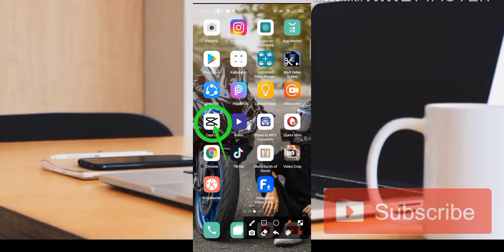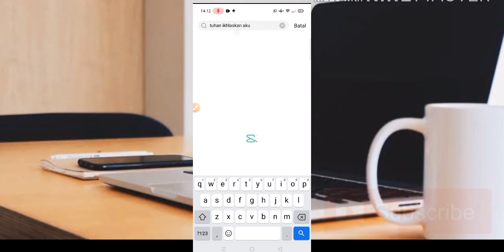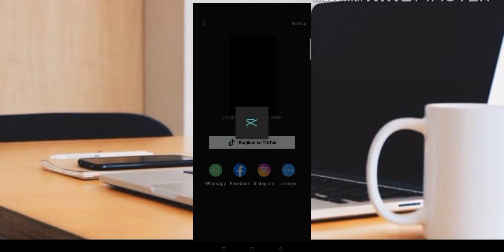TUTORIAL CAPCUT TERBARU VIRAL TIKTOK TUHAN IKHLASKAN HATIKU TUK BISA MELEPASNYA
TUTORIAL CAPCUT TERBARU TUHAN IKHLASKAN HATIKU TUK BISA MELEPASNYA VIRAL TIKTOK

jedagjedugpreset2021
presetjedagjedugterbaru